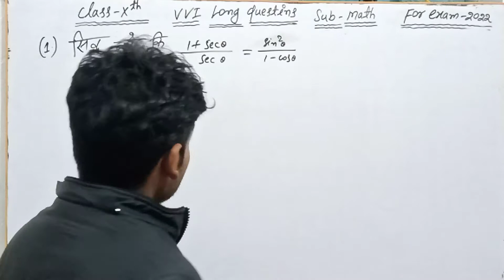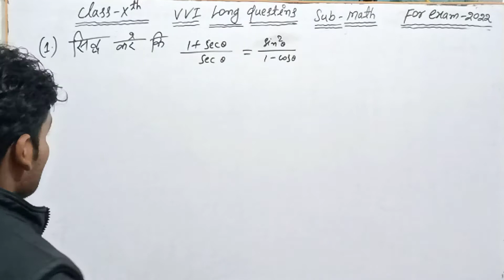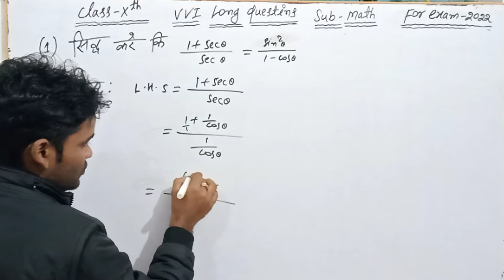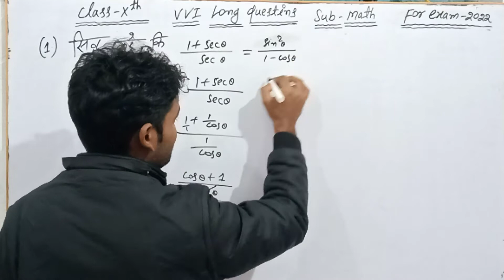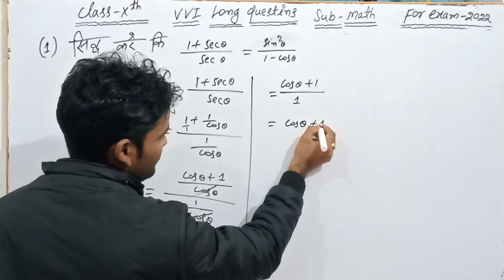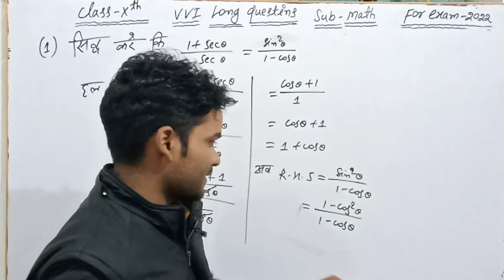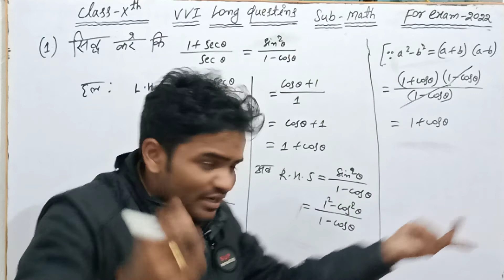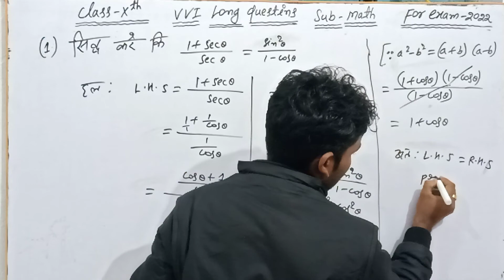CLASS-10 Math VVI Guess Long Question With Solution part-8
Class-10th_Math#VVI_Long_Question_WithSolution#ForExam-2022
Class-10th_Math#VVI_Long_Question_WithSolution#ForExam-2022
Class-10th_Math#VVI_Long_Question_WithSolution#ForExam-2022